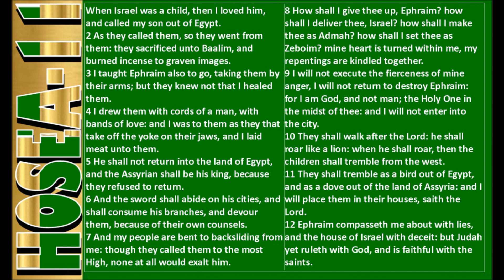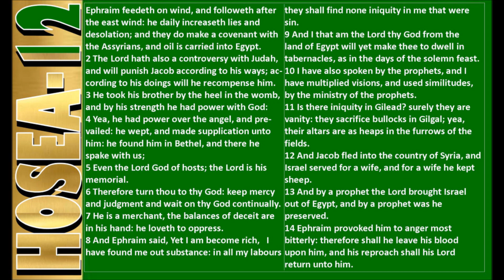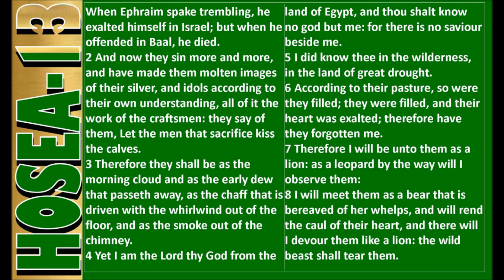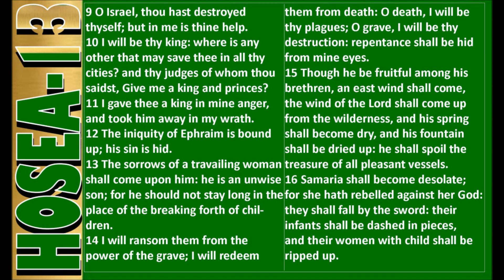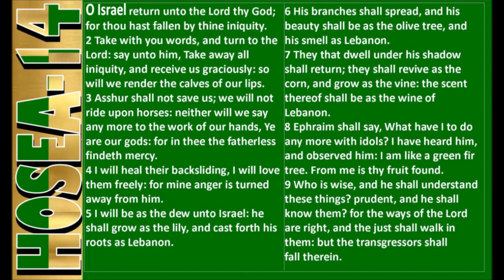Hosea 11- 14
Hosea 11-14 Reading Thru the Bible In A Year